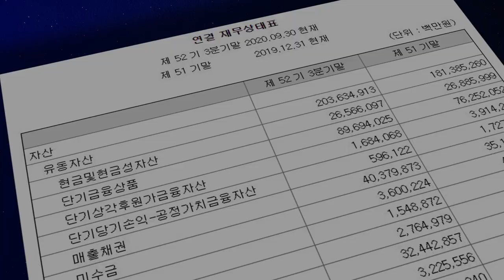[예약판매] 염블리의 친절한 주식 기초교육 ~3월 1일